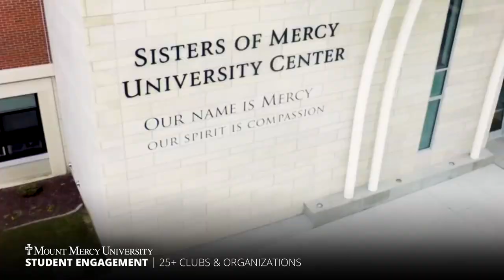Mount Mercy University — Virtual Tour